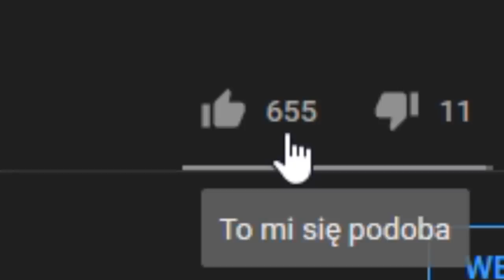CZESKA PRAWDZIWA UNIA CZTERECH NARODÓW! Emperor DLC EU 4PL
IMPERATOR NADSZEDŁ! Najnowsze DLC do Europy Universalis IV

FILMY
🌍Play Lista:
ROZGRYWKA
⚔️Nacja:  CZECHY
⚔️Modyfikacja : brak
⚔️Poziom trudności:  HARD
⚔️Patch. 1.30
⚔️Osiągnięcia:
SPOŁECZNOŚĆ